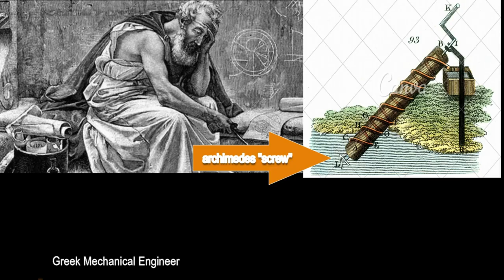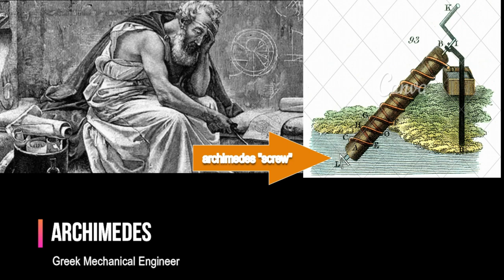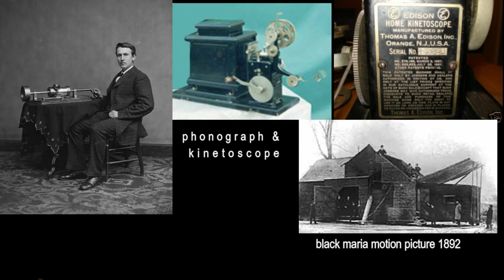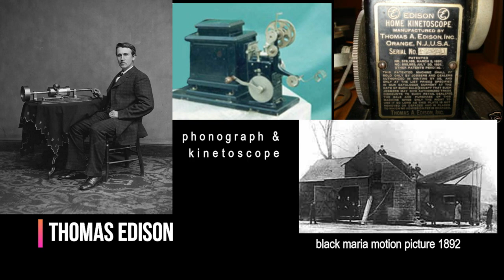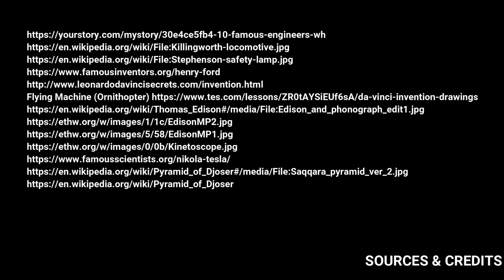10 FAMOUS ENGINEERS THAT CHANGES THE WORLD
10 Famous Engineers that made significant changes to the world